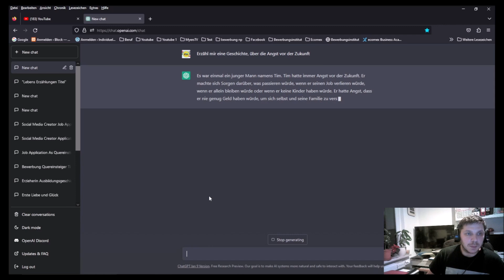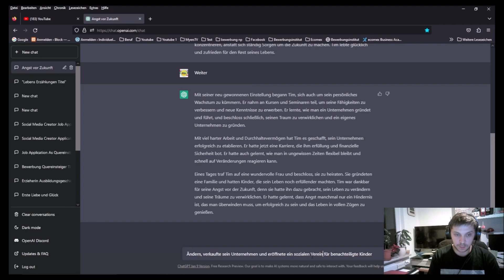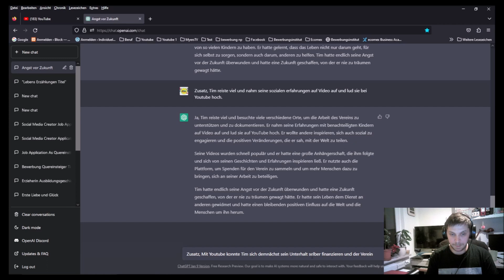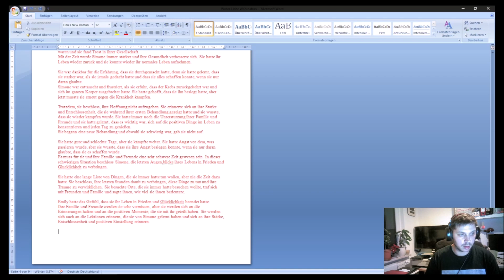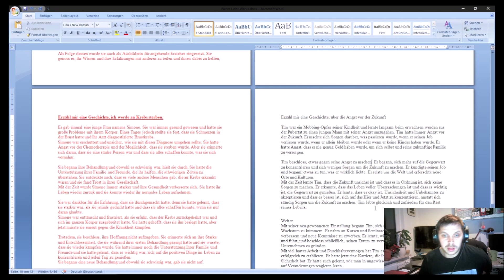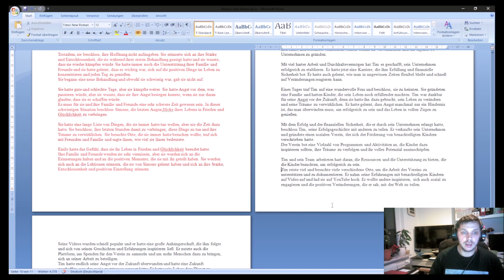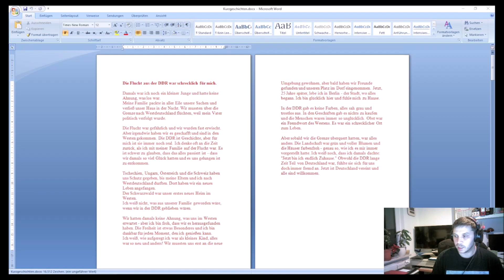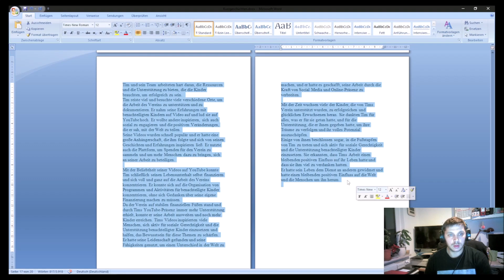ChatGpt erzählt mir eine Geschichte Wie ich meine Ängste besiegt habe